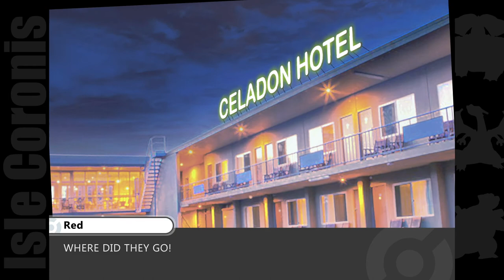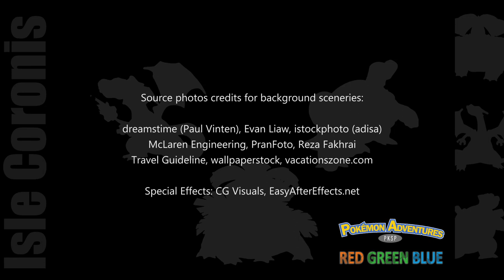Wartortle Wars | Pokemon Adventures (PKSP) Episode 015 (ver. RB)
Pokemon Adventures (PKSP) | 'Red Green Blue' Chapter | Episode 015
'WARTORTLE WARS'

Red encounters a girl named Green who offers to sell him items to make his Pokemon stronger. However, he soon learns that he has been scammed. Can he seek justice from this sneaky girl who cheated his money?

Fan-made story video by Coronis.
Based on the Pokemon manga series by Hidenori Kusaka, Mato and Satoshi Yamamoto.

©Shogakukan (Japanese Publisher), VIZ Media LLC (English Publisher).